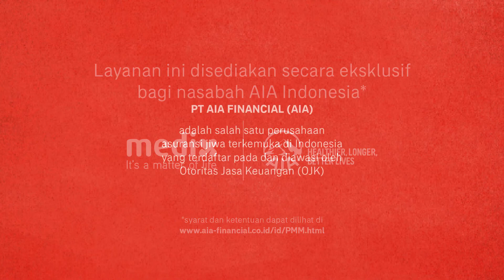Medix - Bagaimana Cara Kerjanya?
▬About Medix ▬▬▬▬▬▬▬▬▬▬▬▬

Medix offerings
rehabilitation : Support on the path to recovery, from multidisciplinary advice to personalized rehabilitation management services. medical prevention tools to reduce risk and get ahead of health challenges, from self-triage digital HRAs to personalized screening plans to early diagnostics and detection. case management: Holistic and multidisciplinary responses to serious and complex medical conditions, from mental health services and COVID-19 virtual care to clinical consultations and navigation of treatment. rehabilitation : Support on the path to recovery, from multidisciplinary advice to personalized rehabilitation management services.

Our personal stories present patients that have received one of Medix’ medical services and have chosen to share their experience.